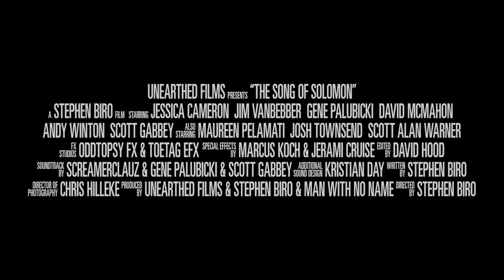THE SONG OF SOLOMON Trailer (2018) Horror Movie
THE SONG OF SOLOMON Official Trailer Horror Movie HD in theatre soon.